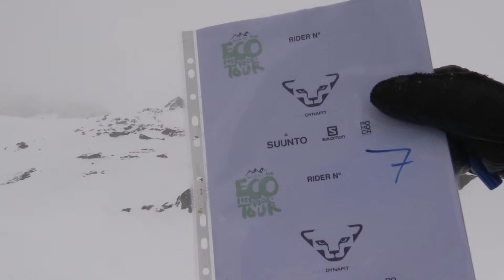Bogner Johanna EFT Maloja 2015